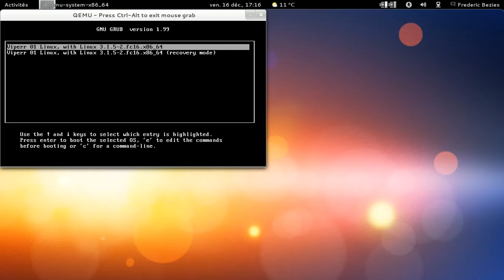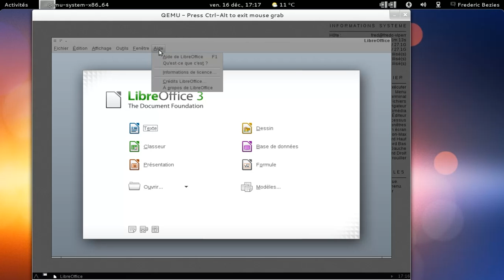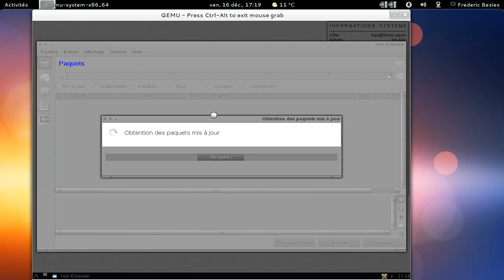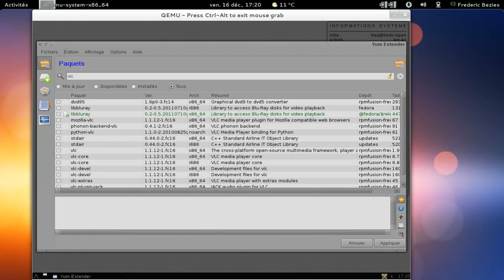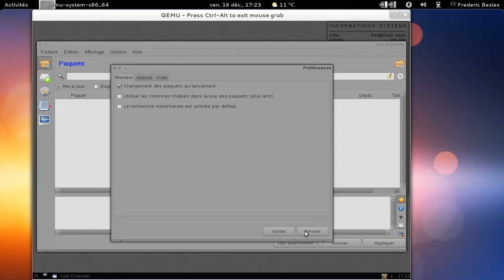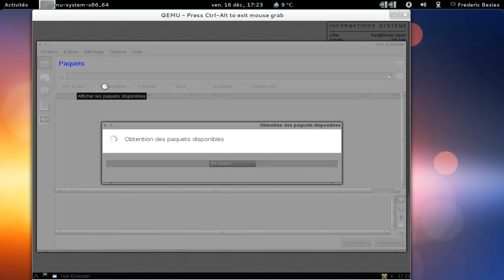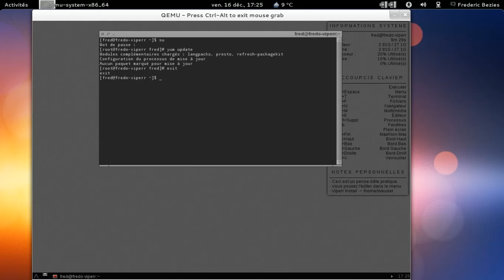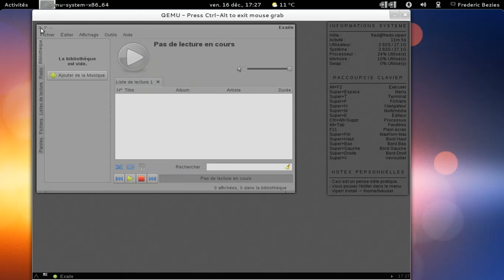Viperr 1.0 : fedora + openbox + minimalisme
Viperr 1.0 : fedora + openbox + minimalisme, dans une machine qemu-kvm